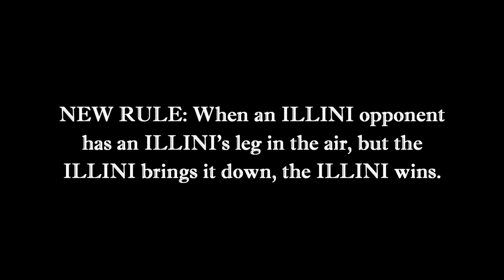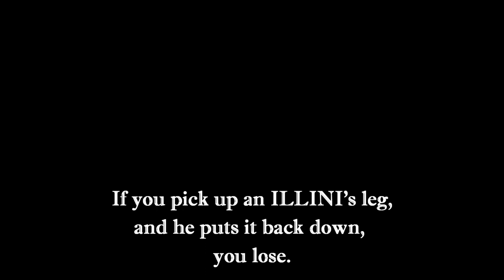ILLINI/Iowa Dual Highlights (January 6, 2023)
These are ILLINI highlights from the January 6, 2023 wrestling dual between the University of ILLINOIS and Iowa. Featured are Lucas Byrd, Danny Pucino, Mikey Carr, Edmond Ruth, Dylan Connell and Zac Braunagel.

Video credit to BTN+, Announcers Kaleb Young and Alex Marinelli; Intro and outro music by Audio Beats. Photo credits in the intro sequence to FightingILLINI.com, NCAA.com, uiaa.org, wrestlingchangedmylife.com, ILLINOISMatmen.com, flowrestling.com, intermatwrestle.com.

This video is not to be monetized.